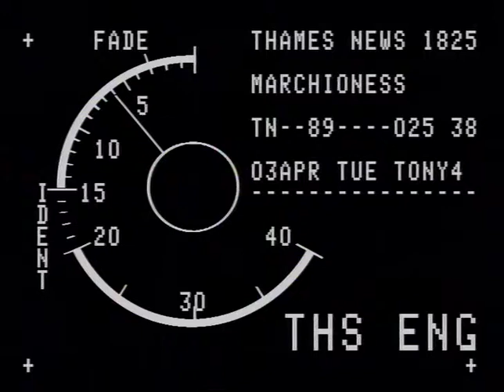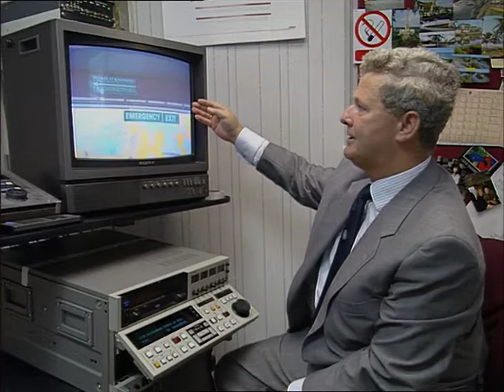Marchioness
Footage starts at 1:09 and at 2:19